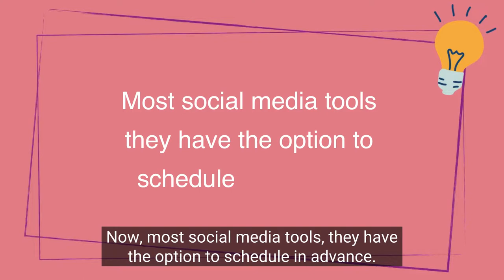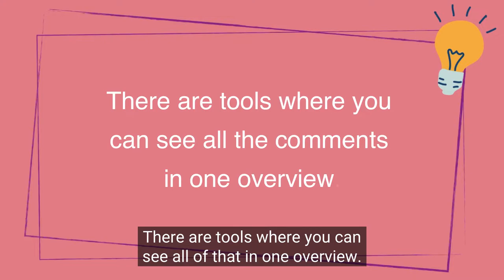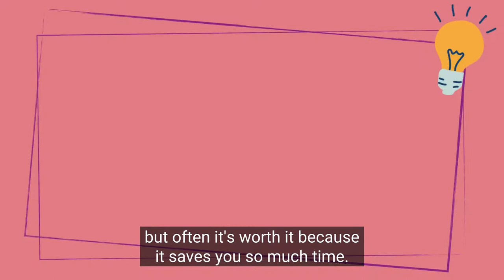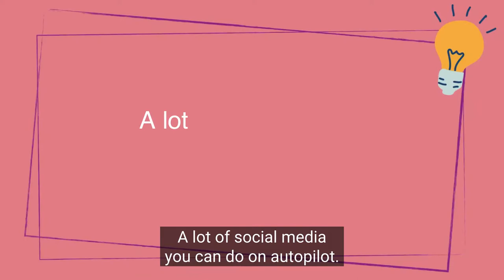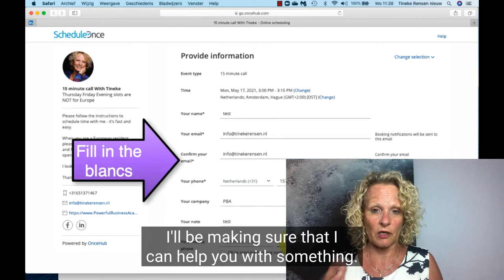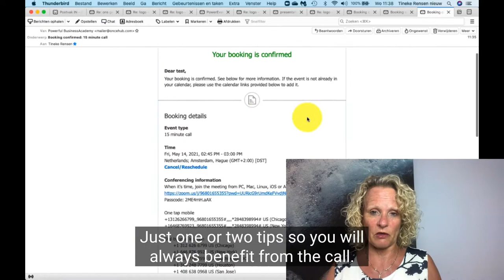Why do you need social media automation tools for your business?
In this social media automation video, I share many tips about how you can completely automate your social media posts. I also speak about how to find the best social media automation tools and the pros and cons of these tools.

If you start to automate your social media posts, you will get enough time for other tasks of your business. This will help your business to grow easier. You should also try social media marketing automation tools, some of them are free to try and some of them are paid.

powerfulbusinesswomen.group